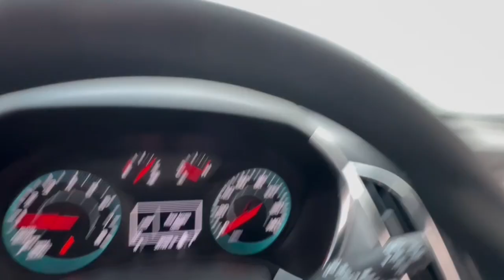2023 Chevrolet Equinox Lake Orion, Rochester, Oxford, Auburn Hills, Clarkston, MI P15487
Summit White Used 2023 Chevrolet Equinox LS available in Lake Orion, Michigan at Wally Edgar Chevrolet. Servicing the Rochester, Oxford, Auburn Hills, Clarkston, MI area.

Certified! Keyless Start Forward Collision Alert Lane Keep Assist Back-Up Camera Teen Driver Technology MyLink Touchscreen Radio Apple* CarPlay/Android Auto USB Port SXM Radio Bluetooth Steering Wheel Radio Controls Tilt/Telescopic Steering Wheel Heated Mirrors Air Conditioning 17 Alloy Wheels Cruise Control Anti Theft/Security System On*Star System WiFi Hotspot IntelliBeam LED Headlights Traction Control Stabilitrak Dual & Side Impact Air Bags Tire Pressure Monitor Auto Headlight On/Off-Delay Equinox LS 4D Sport Utility 1.5L DOHC 6-Speed Automatic Electronic with Overdrive AWD Summit White Jet Black Cloth. No Hassles at Wally Edgar! Best Cars Best Service Best Price...PERIOD!